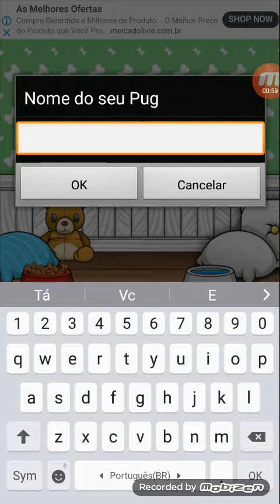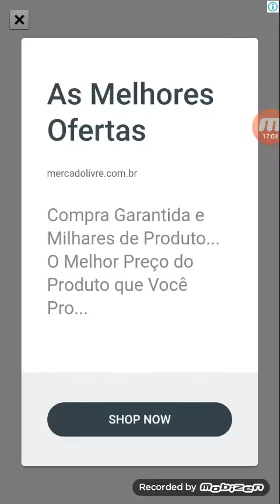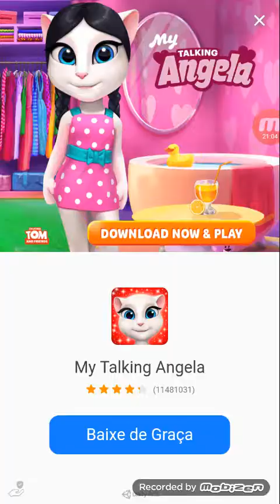PUG O BODOG BEBE O JASPER DEX E BABA DO PUG